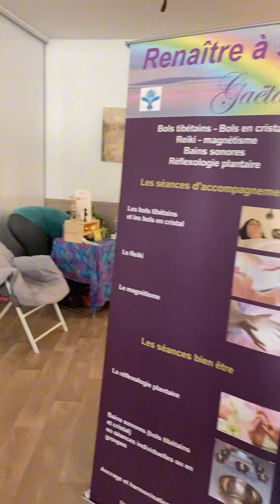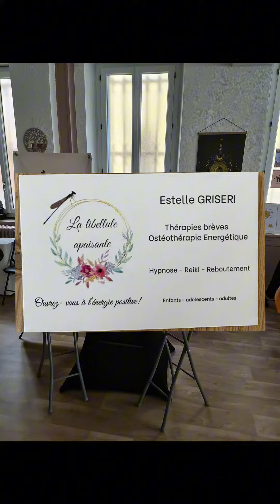Retour du 1er salon, « les marguerites beauté bien-être » du 29 octobre sur Rive de Gier /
Retour du 1 salon, « les marguerites beauté bien-être » du 29 octobre sur Rive de Gier
un grand merci particulier à @nicopharisier sans quoi cette évènement n’aurait pas pu se faire.
Je remercier toutes les personnes qui sont venus nous rendre visite
Et je tenais à remercier tous mes partenaires :
- le-sentibon
- Florence Berger
- Gaëtane de Renaître à soi